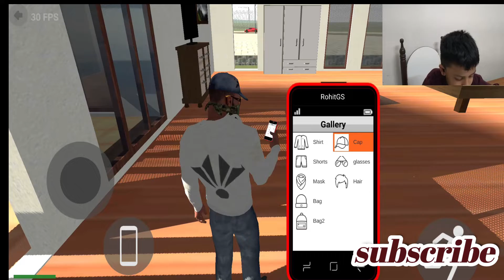आ गया महा-अपडेट Boat Cheat Code? Indian Bikes Driving 3d Cheat Code Update in hindi